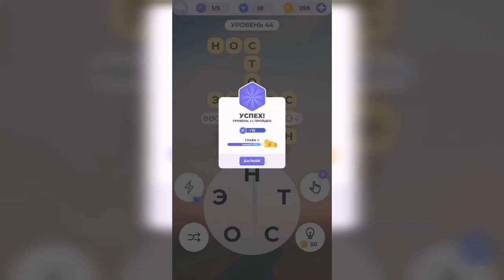Линия слова / Луга и поля / Уровень 44